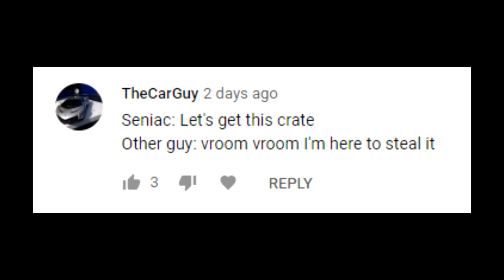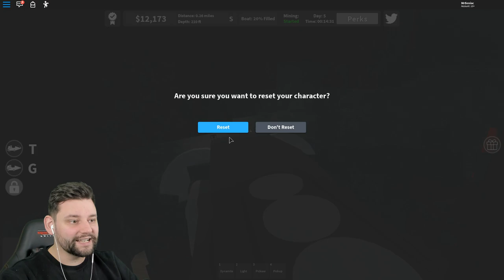HUGE MAMMOTH MINE DRILL - Roblox Mining Inc Remastered #4